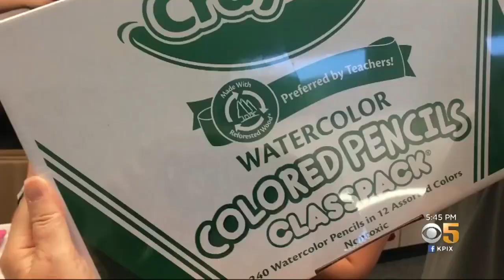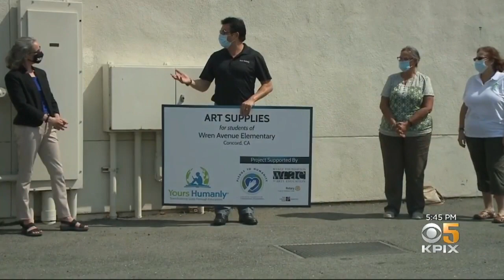Jefferson Award: Walnut Creek Man's Nonprofit Gives Children The Tools They Need To Succeed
Sharon Chin reports on how Walnut Creek's Sunny Singh and his nonprofit Yours Humanly provide for children in need (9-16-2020)